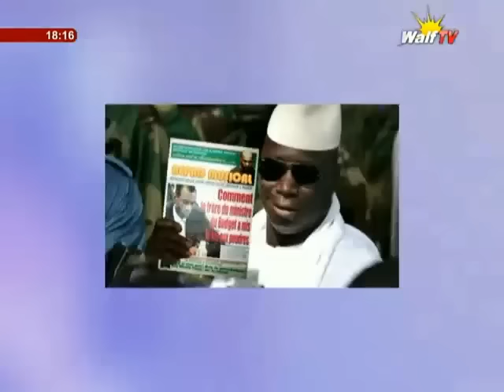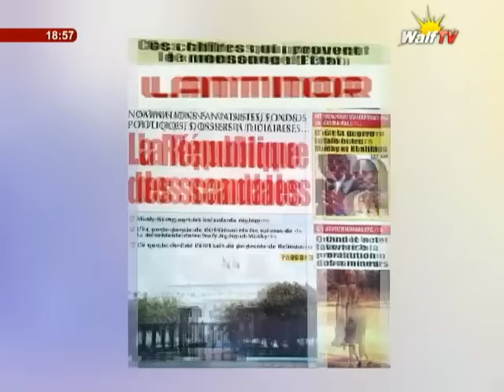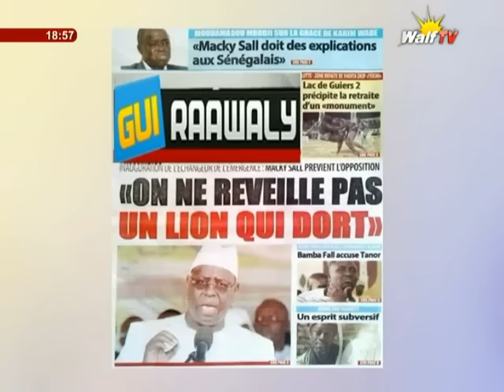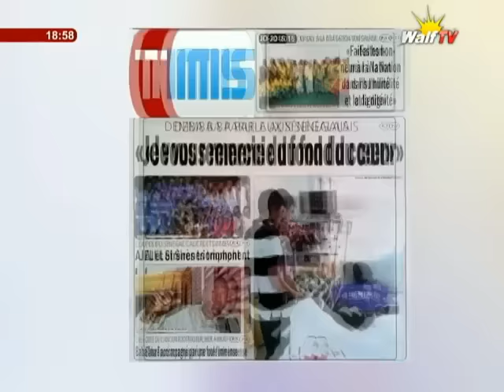Nepad Musical 26 07 2016: Bouba Ndour, Yekini et Mbaye Ndiaye au menu...